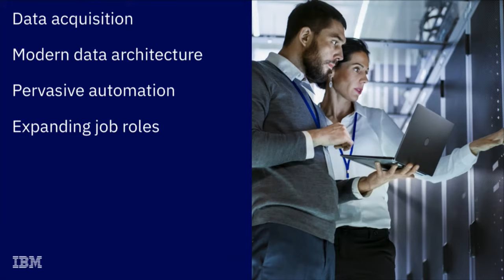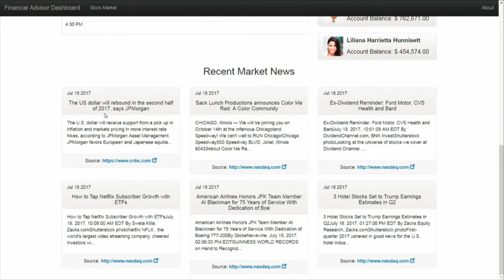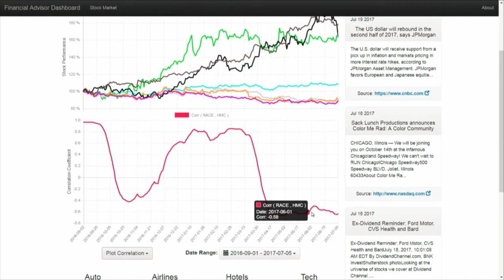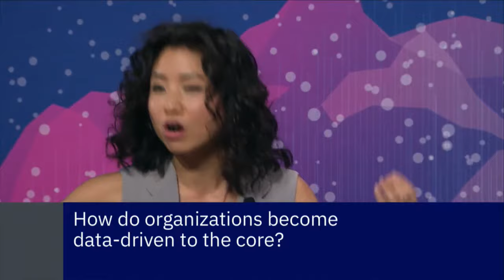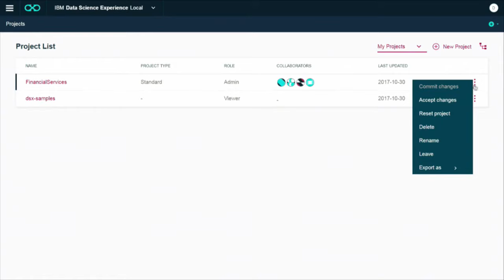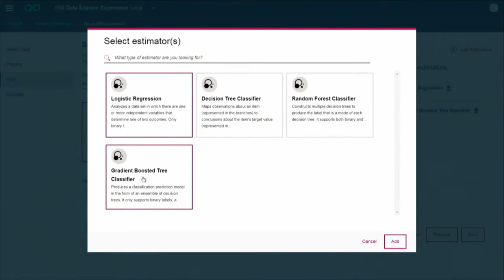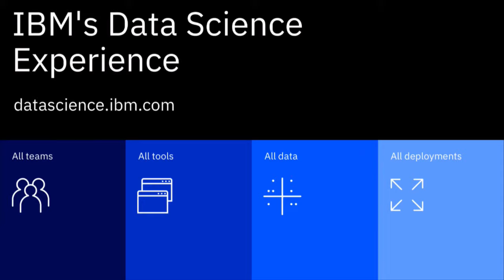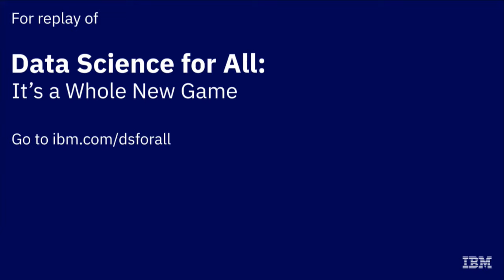Data Science for All: It's a Whole New Game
Katie Linendoll hosts IBM's "Data Science for All: It's a Whole New Game" program.  Featuring Tricia Wang, Rob Thomas & Nate Silver.